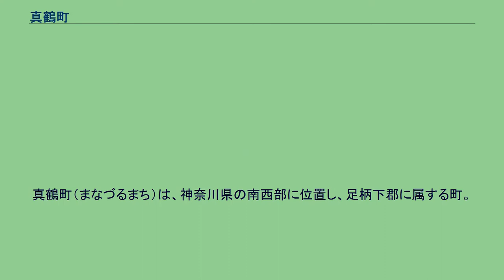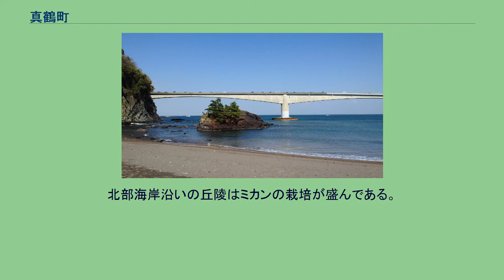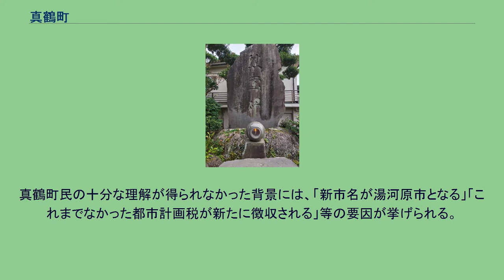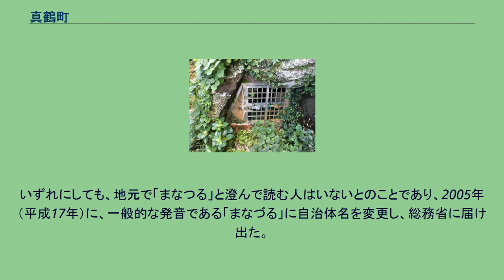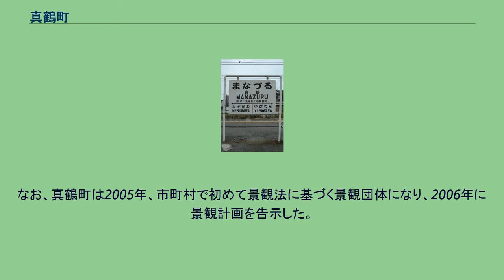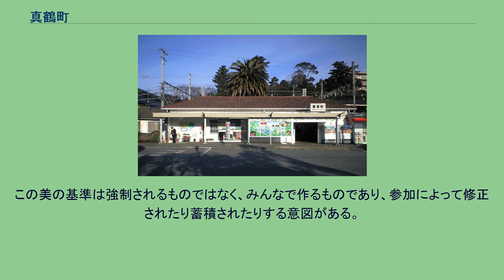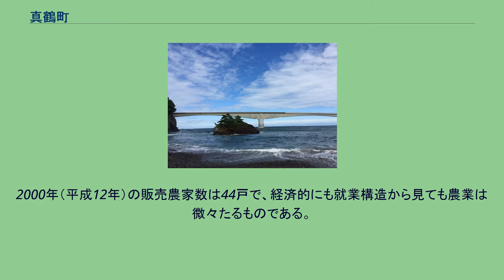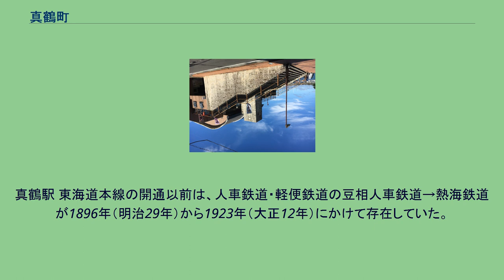真鶴町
真鶴町（まなづるまち）は、神奈川県の南西部に位置し、足柄下郡に属する町。
町域の半分は、三方を海に囲まれる。
真鶴半島とその周辺にあり、歴史的な経緯から真鶴町真鶴と、同町岩の2つの地区で構成されている。
古くから上質の石材とされる本小松石の産地である。
町の名は、半島の形が羽根を広げたツルに似ていることから付けられた。
真鶴半島と湯河原町の中心部 丹沢山地より見た真鶴半島と相模灘 箱根火山の南東に位置し、相模湾の西を画す小さな真鶴半島と、その北の海岸部・後背の山地からなり（岩 (真鶴町)）、南東から北西に伸びた細長い形をしている。
北の小田原市と南の湯河原町に挟まれる。
真鶴半島は、切り立った海岸を持つ溶岩台地である。
先端は真鶴岬で、岬の先の海上に三ツ石（三つ岩）を望む。
県立真鶴半島自然公園に指定されている。
町域は全般に起伏が多く、平地は少ない。
緩い傾斜面を持つ半島の付け根に市街地があり、その北西に真鶴駅、東に岩漁港と海水浴場、南東に真鶴港がある。
市街地の北の山には採石場が多い。
北部海岸沿いの丘陵はミカンの栽培が盛んである。
町の北西部は、箱根火山の外輪まで続く山地の一部である。
町域の大部分が山地帯で平坦地に乏しいが、箱根火山の山麓はミカン園として利用され、北に箱根、南に相模湾を望む斜面地からの眺望は、南フランス・イタリアの地中海沿岸に良く似ているといわれ、日本のリビエラと呼ばれている。
なお、隣接する小田原市の片浦地区は「東洋のリビエラ」とも呼ばれている。
1970年以降、人口は減少傾向にある。
2017年には神奈川県内で初めての過疎地域に指定された。
真鶴町は湯河原町と、2005年1月を目処に合併を目指していたが、真鶴町で行われた合併の賛否を問う住民投票で僅差で反対が上回り、合併は中止になった。
真鶴町民の十分な理解が得られなかった背景には、「新市名が湯河原市となる」「これまでなかった都市計画税が新たに徴収される」等の要因が挙げられる。
神奈川県の13町1村の首長で作る神奈川県町村長会に加盟する。
真鶴駅の駅名標 「真鶴」（自治体名）は、現在は「まなづる」と読むのが正しい。
自治体名の読み方は、岩村と合併した際の昭和31年9月30日『官報』で「まなづる」として告示されている。
しかし、その後発行されている『全国市町村要覧』等の各種文献では「まなつる」と記載されている。
真鶴町ではこの経緯を調査したが、合併告示の処理の際に誤植があった、昭和37年に自治体名の読み方を「まなつる」に変更した、などいくつかはっきりしない情報があるのみで、確かな事実は判明しなかった。
いずれにしても、地元で「まなつる」と澄んで読む人はいないとのことであり、2005年（平成17年）に、一般的な発音である「まなづる」に自治体名を変更し、総務省に届け出た。
字名については、昭和31年11月9日神奈川県公報にて「まなつる」と告示され、今に至っている。
これについても、湯河原町との合併協議や自治体名変更の際に「まなづる」に統一することも検討されたが、湯河原町との合併が破談に終わったこと、上記の通り告示の経緯が不明であったことなどから、「まなつる」のままである。
よって、「真鶴町真鶴」は「まなづるまち まなつる」と読むのが、地名としては正確である。
なお、東海道本線の真鶴駅、および真鶴道路（真鶴ブルーライン）の「真鶴」の読み方は「まなづる」である。
「真鶴町まちづくり条例」は国による1993年制定、翌年施行の条例である。
まちづくり計画として条例第10条「美の原則（8つの原則）」および「美の基準」、開発や建築を行うときのルール、議会の役割や住民参加などを定めている。
まちづくりを条例で規定した例として、全国的に先駆的な事例で、「美」を法令上規定することも異例であった。
「美の原則」のデザインの指針（デザインコード）は、かつて美しかったイギリスの歴史的建築物が次々と取り壊されていくのを心配したチャールズ皇太子の『英国の未来像　建築に関する考察』の発想を参照している。
この著書でいわれている「建築の10の原則」は、都市に住む人間にとって、国や時間を超えて共通の普遍性を持つものであるため、考え方のヒントとされている。
なお、真鶴町は2005年、市町村で初めて景観法に基づく景観団体になり、2006年に景観計画を告示した。
箱根山からの傾斜地であるという地形上の特徴とあい...